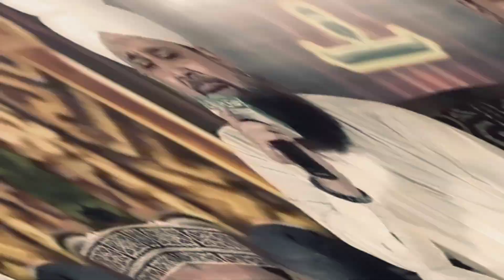Aasar Bataa te hai ki Madina to Yehi hai ✓owais raza qadri✓ Naat Sharif✓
New Naat Sharif status whatsapp status owais raza qadri Naat Sharif status whatsa raza

Full Video watch 🙏🙏🙏🙏🙏🙏🙏 plz

comment ✔️ plz

owais raza qadri ab toh bas ek hi dhun hai,
owais raza qadri aye saba mustafa se keh dena,
owais raza qadri chamak tujhse pate hain sab pane wale,
owais raza qadri ek main hi nahi un par qurban zamana hai,
owais raza qadri gunahon ki aadat chura mere maula,
owais raza qadri hajio aao shahenshah ka roza dekho,
owais raza qadri ishq ke rang mein rang jao mere yaar,
owais raza qadri jo ho chuka hai jo hoga huzoor jante hain,
owais raza qadri jannat mein leke jayegi chahat rasool ki,